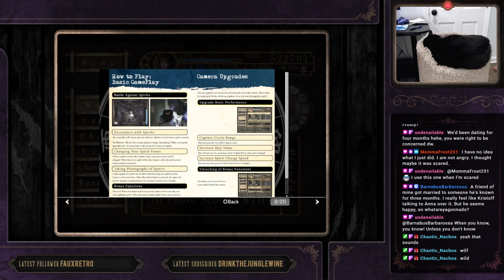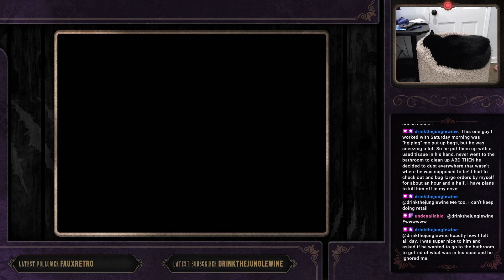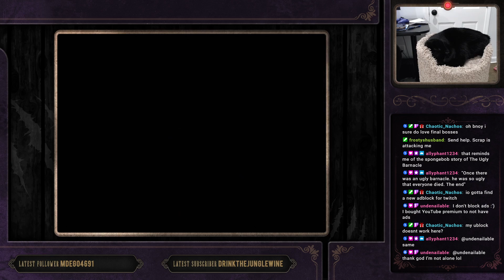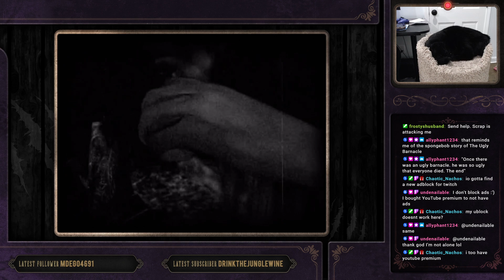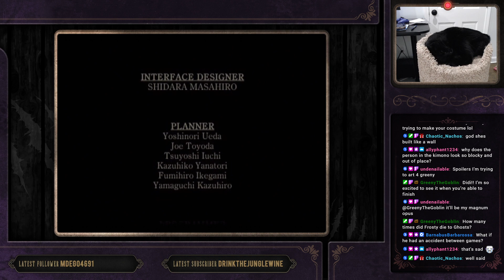Who Needs Literacy When You Got FILM | Fatal Frame